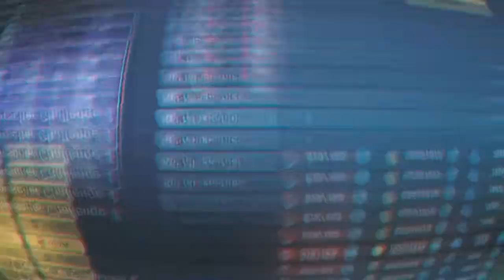Thunderous Sanction: Herrscher Challenge 3 and 4 [Honkai Impact 3]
Playthrough: Herrscher of Thunder (HoT) Battlesuit Trial

Battlesuit Trial 3: RPC
Battlesuit Trial 4: Hephaestus

Lineup:
HoT (Mag-Typhoon , Rebel's Blade TMB)
AE and Roza: trial

note: HoT is rank SSS, kinda rushed the rank, gomenee~

Content from HI3 beta v4.1